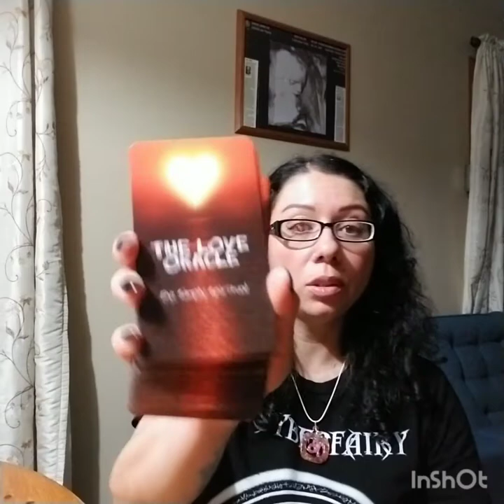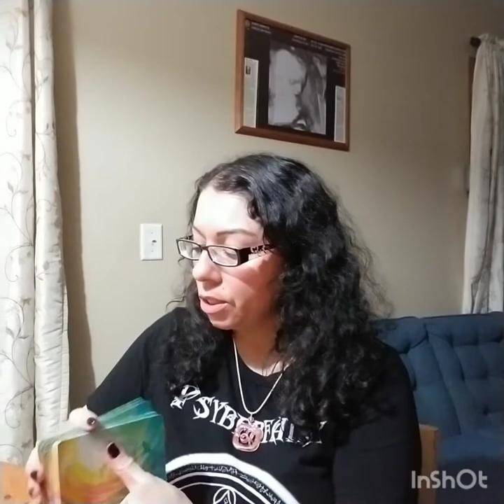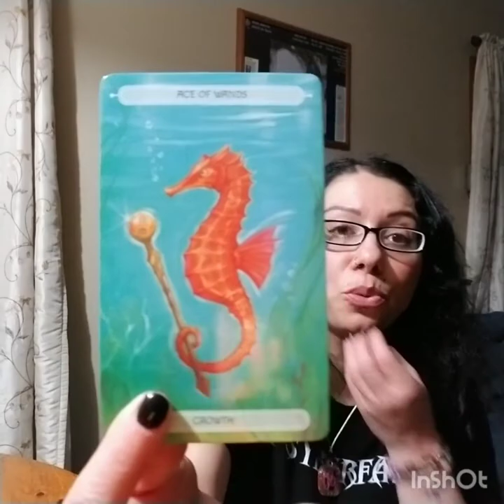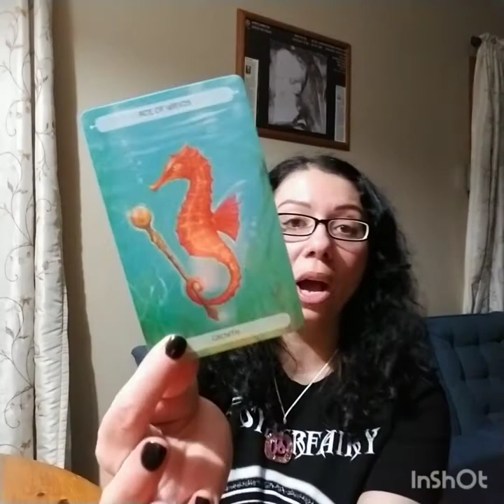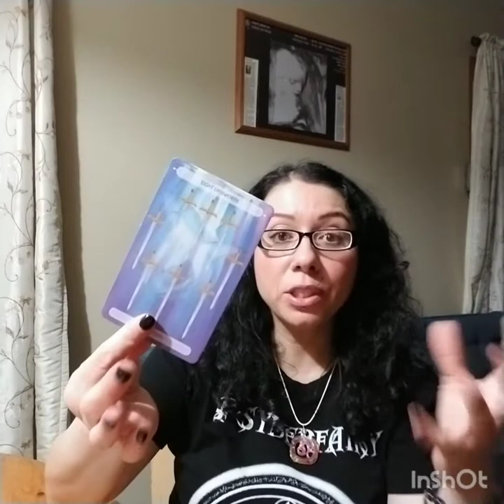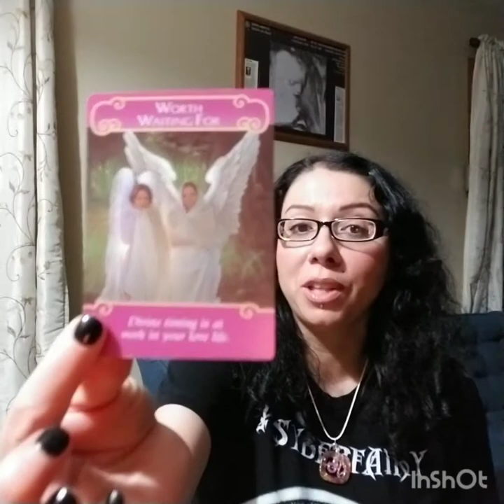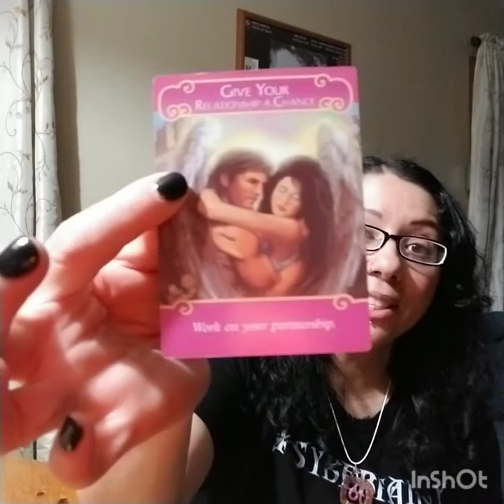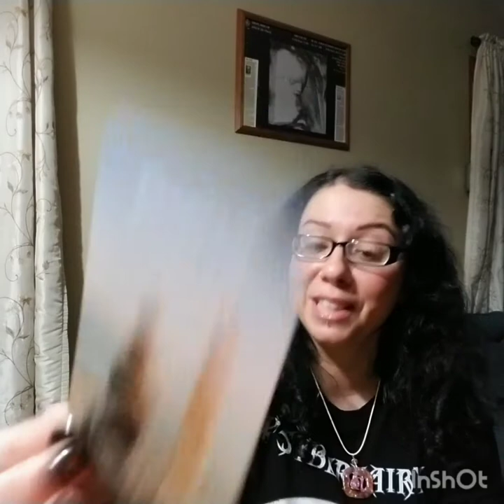Cancer 2021, July Love Reading, "Get Out of Your Head!"